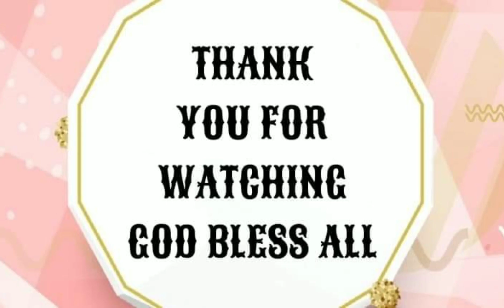JOLLEBEE MUKBANG WITH MARITESAN HONGKONG FRIENDS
Sunday Off Day Mukbang with FRIENDS in HONGKONG